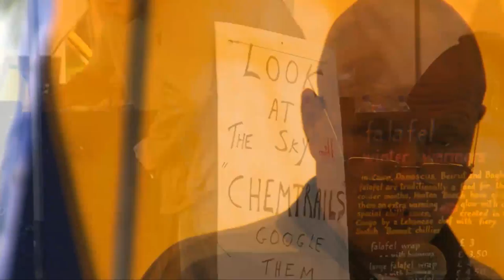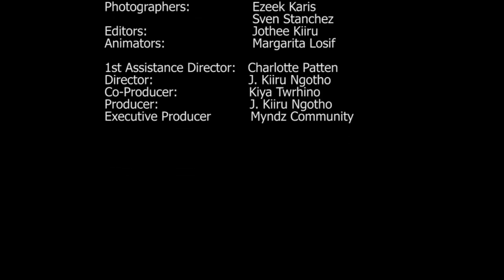Ian Henshall speaks - speaks on 9/11 @ Urban Green Fair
Ian Henshall  - speaks on 9/11  - Investigative Journalist speaks at the annual Urban Green Fair in London UK.